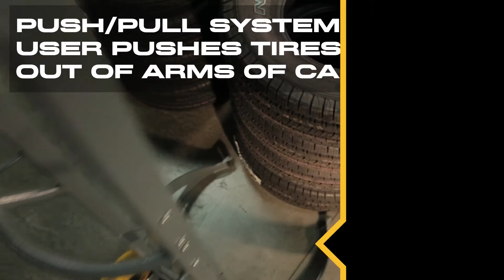Winntec Smart Cart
The Winntec Smart Cart is a highly effective Tool created to move tire sets as easily as possible.